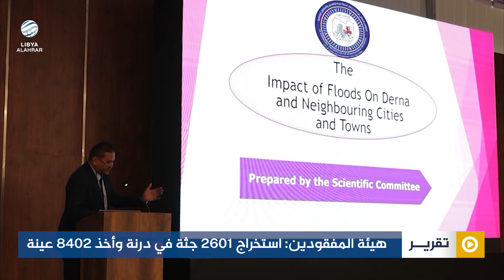هيئة المفقودين: استخراج 2601 جثة في درنة وأخذ 8402 عينة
تقرير | أيمن كوانين